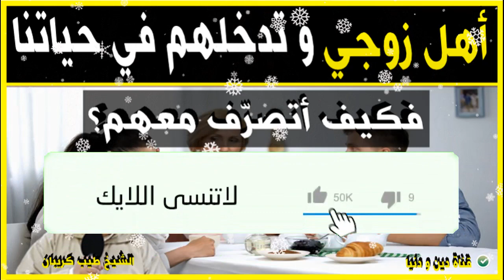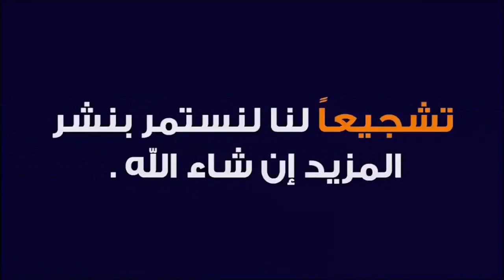ماذا تفعلين حين يتدخل أهل زوجك في حياتكما ؟ مع الدكتور طيب كريبان